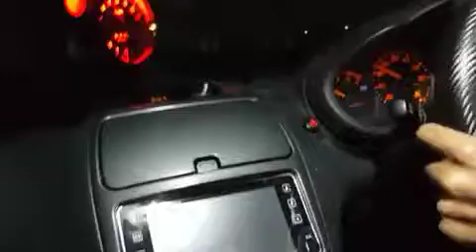Toyota exhaust sound by Max Noyon